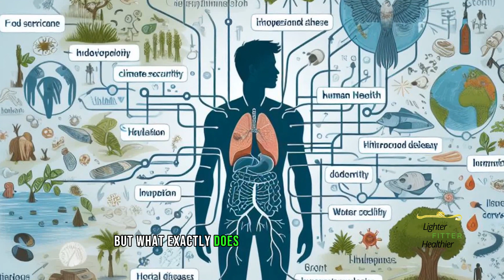Clean Food and Clean Eating Explained: Your Guide to a Healthier You!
Clean Food and Clean Eating Explained: Your Guide to a Healthier You! Unlock the secrets of clean eating! This video explains what it is, why it matters, and how to get started.